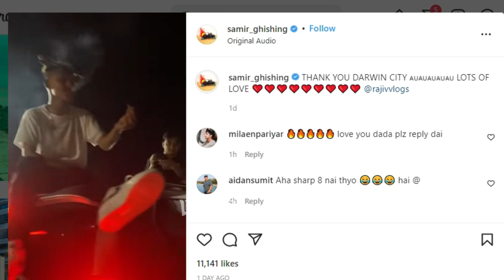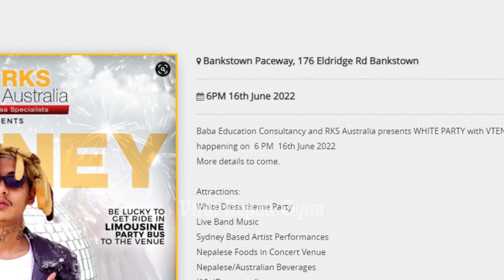VTEN Concert Australia 2022 Info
VTEN Concert in Australia